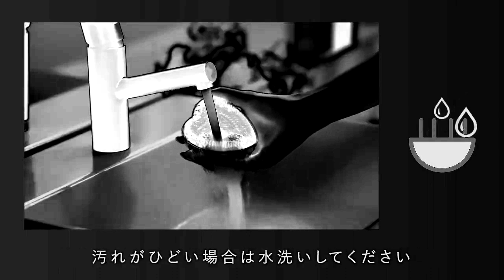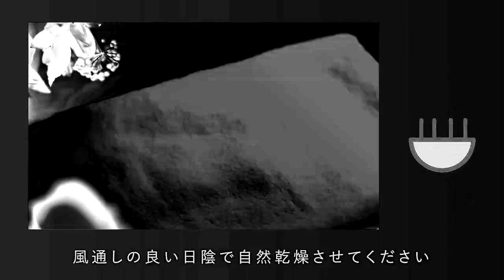(REQUESTED) How To Use ReFa Heart Brush Japanese in Black and White Chorded